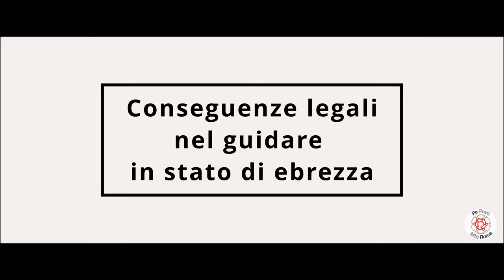La GUIDA in STATO di EBBREZZA vale anche in BICI?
"Guidare in stato di ebbrezza è pericoloso, lo sappiamo tutti. Ma lo sapevi che vale anche per chi va in bicicletta?"
L’uso della bicicletta in condizioni di tasso alcolemico alterato, rientra nell’applicazione dell’art 186 del Codice della Strada.

La recente pronuncia (Cass. sent. n. 17684. del 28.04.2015) della Corte non da spazio ad alcuna interpretazione restrittiva: anche i ciclisti trovati alla guida del loro mezzo con un tasso alcolemico superiore a quello consentito dalla legge, devono rispondere del reato di guida in stato di ebbrezza.

"Un ciclista in stato di ebbrezza è meno lucido e concentrato, e quindi più propenso a commettere errori. Può perdere l'equilibrio, urtare altri ciclisti o pedoni, o addirittura essere investito da un'auto."

 "Inoltre, un ciclista in stato di ebbrezza è più difficile da vedere per gli altri utenti della strada, perché è meno visibile e più imprevedibile."

 "Gli incidenti causati da ciclisti in stato di ebbrezza possono avere conseguenze gravi, anche mortali."

 "La Corte di Cassazione ha stabilito che anche i ciclisti che guidano in stato di ebbrezza sono punibili per il reato di guida in stato di ebbrezza. Questo perché anche la bicicletta è un veicolo, e la guida di un veicolo in stato di ebbrezza è pericolosa per la sicurezza stradale."

 "Se vieni fermato dalla polizia mentre guidi in stato di ebbrezza, potresti essere sottoposto al test dell'alcolemia. Se il test risulta positivo, potresti essere arrestato e denunciato per il reato di guida in stato di ebbrezza."

"Le sanzioni previste per la guida in stato di ebbrezza in bicicletta sono le stesse previste per la guida in stato di ebbrezza in automobile. In particolare, si tratta di una sanzione amministrativa pecuniaria da 500 a 6.000 euro."

 "Quindi, se hai bevuto, non guidare la bicicletta. È pericoloso per te e per gli altri."